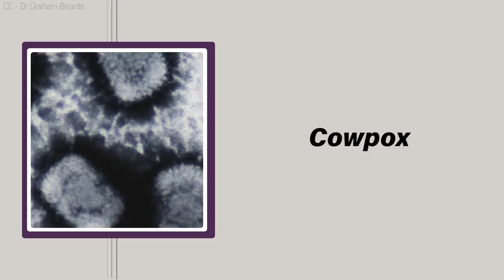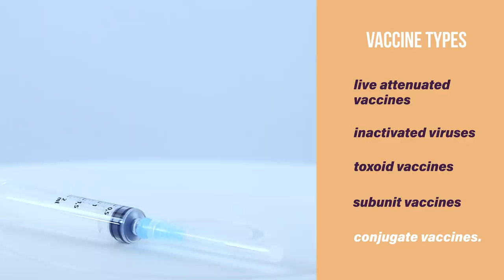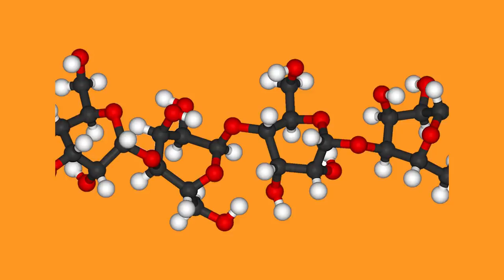Influential Inventions: Vaccines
Don't read the comments. Don't read the comments. Don't read the comments.